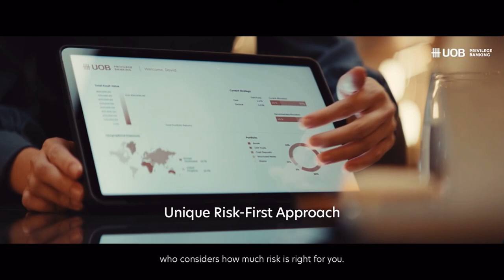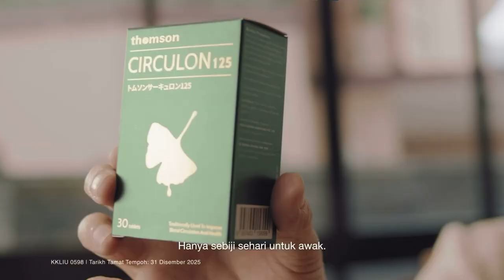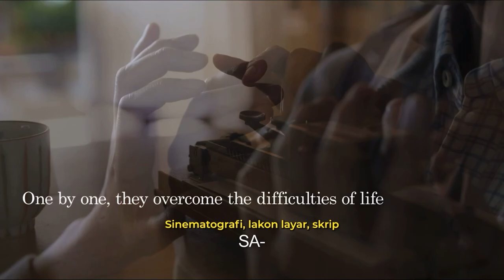TV3 Malaysia ad break 27/6/2024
Recorded during “Wanita Hari Ini” on Tonton App.